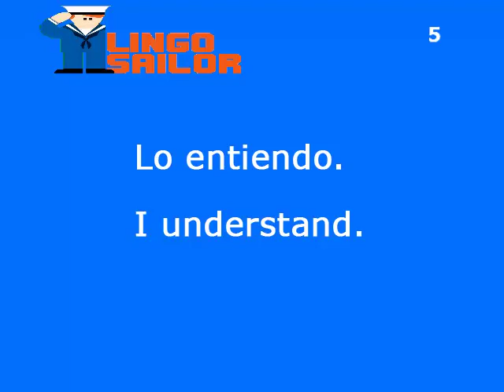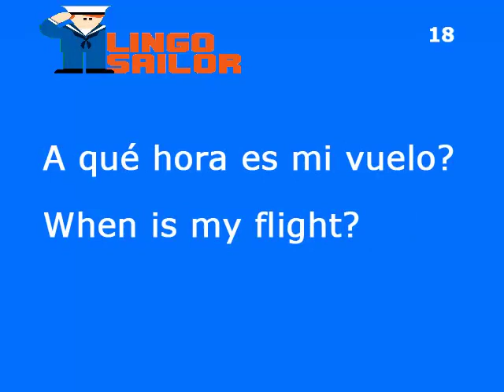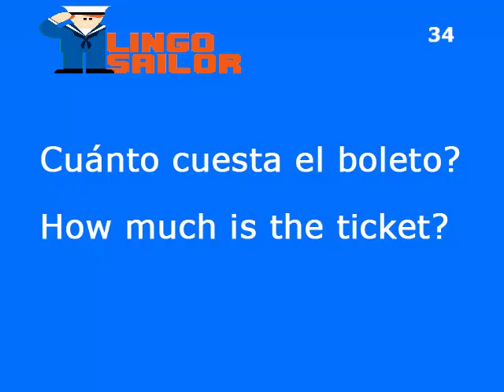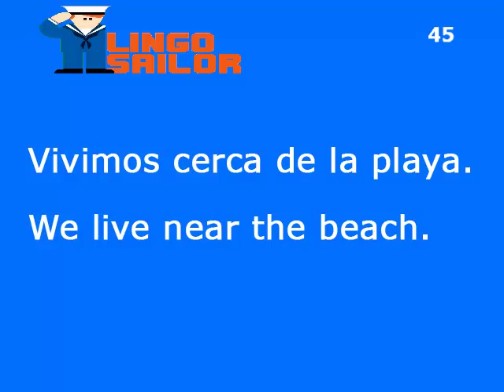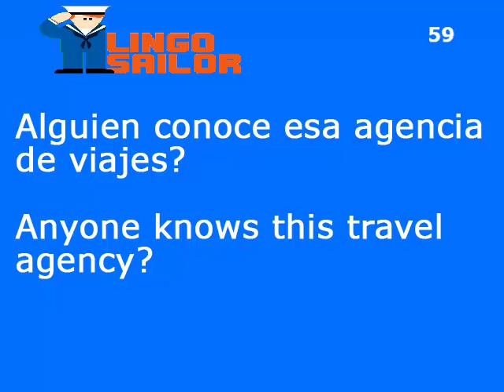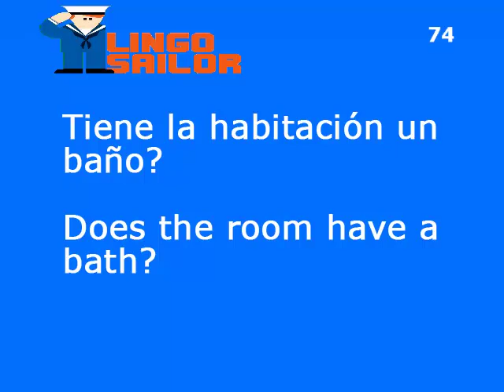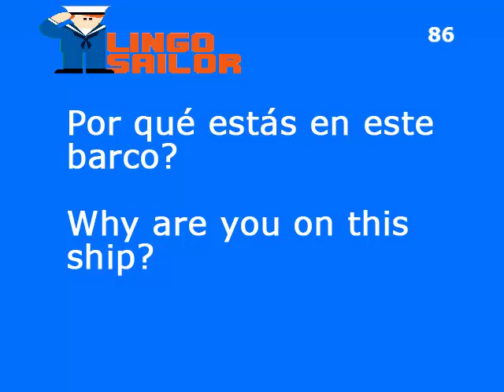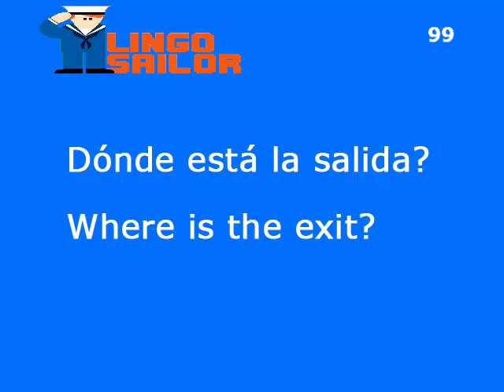Parte 2 - 1000 frases más importantes en inglés para conversación - aprender ingles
1000 frases más importantes en inglés para conversación

aprender ingles

Lingo Sailor ofrece clases de ingles para principiantes con un método y garantizando enormes resultados. Con nosotros descubrirás como aprender ingles rápido y fácil a través de nuestras clases guiadas. Nuestras lecciones de inglés gratis están estructuradas de tal manera que cada curso de ingles va unido al anterior y relacionado con el siguiente logrando una continuidad que permite al alumno llegar a elaborar frases en ingles y llevar a cabo conversaciones de manera totalmente natural y sin esfuerzo. Nuestros cursos de inglés básico están pensados para que el alumno experimente grandes progresos en poco tiempo y retenga toda la información necesaria para construir una base sólida en esta lengua. Hemos intentado que el curso resulte lo más simple posible para que el alumno consiga aprender ingles de manera gradual y sea capaz de construir oraciones desde el principio. En poco tiempo, cualquiera podrá empezar a expresarse de manera verbal y escrita en ingles basico. Y no hay nada más motivador que ser capaz de llevar a cabo una conversación en ingles. Este curso va dirigido a estudiantes, profesionales o turistas para que logren comunicarse en un país extranjero sin problema. Nuestros cursos de ingles gratis permiten que cada alumno pueda avanzar a su propio ritmo y de manera autónoma ya que tiene la oportunidad de visualizar vídeos para aprender inglés a la velocidad que él mismo decida. Nuestro curso de ingles basico parte de ciertos datos generales sobre la lengua. El 40% de las palabras en español e ingles tienen el mismo origen, así que al estudiante le resultará muy fácil aprender inglés ya que su propia lengua le ayudará a deducir el significado de muchas palabras parecidas. Mucha gente opina que el inglés es una lengua relativamente sencilla por su estructura y la cantidad de vocabulario que comparte con otras lenguas de mundo. La clave para aprender inglés básico rápidamente es aprender a escribir, hablar y comprender conversaciones en esta lengua. Nuestras clases de inglés te permitirán desenvolverte sin problemas y disfrutar aprendiendo ingles, una lengua que sin duda te abrirá las puertas de un futuro con mayor proyección. En esta lección, empiezas tu aventura para aprender a hablar inglés. Nuestras clases de inglés básico parten de algunas nociones básicas. Precisamente los adjetivos se colocan siempre delante del sustantivo, de tal manera que para decir “es una casa grande” deberás decir “it is a big house” y nunca “it is a house big”. En esta primera lección te mostramos, además, algunos verbos muy utilizados en inglés y en español para que puedas expresar lo que quieres, lo que amas o lo que necesitas. El verbo “tener” (o “to have” en inglés) es otro de los contenidos de esta primera lección. Dominarlo y utilizarlo correctamente te ayudará a expresar la posesión desde el principio. En nuestro curso de ingles gratis completo también descubrirás que hay una serie de palabras casi idénticas en español. Estas palabras se denominan cognados. Como ejemplo, en estas primeras lecciones de ingles te mostramos que las palabras terminadas en “-ant” como “important”, “tolerant” o “elegant” son prácticamente iguales en español y, por tanto, no te va a costar nada deducir su significado. También aprenderás que nuestro curso de ingles para principiantes requerirá que seas perseverante y constante, pues esta es la única manera de lograr los resultados que buscas. Lingo Sailor es una oportunidad única para que cualquier persona pueda disfrutar de unas clases de ingles gratis desde cualquier lugar. Si alguna vez te has preguntado cómo aprender inglés de manera sencilla y nunca has dado con lo que buscabas, nuestros cursos de ingles gratuitos son tu solución. Aprovecha el tiempo mientras viajas o realizas cualquier otro tipo de actividad y amplia tu vocabulario o mejora tu gramática para echar a andar en un mundo en el que el inglés cada día está más presente. Nuestro curso completo de ingles sin barreras te permitirá avanzar sin darte cuenta y recurrir a aquellas lecciones básicas que no hayan quedado claras. Y es que el inicio es precisamente el que marca el ritmo de cualquier curso básico de aprendizaje de inglés.

ingles sin barreras
ingles para principiantes
ingles sin barreras curso completo
curso de ingles
frases en ingles
ingles
como aprender ingles
1000 frases en ingles
conversacion ingles
ingles basico conversacion
lingo sailor
conversacion en ingles
frases utiles en ingles
frases en ingles mas usadas
frases mas usadas en ingles
frases de ingles
frases comunes en ingles
frases en ingles para aprender
frases basicas en ingles